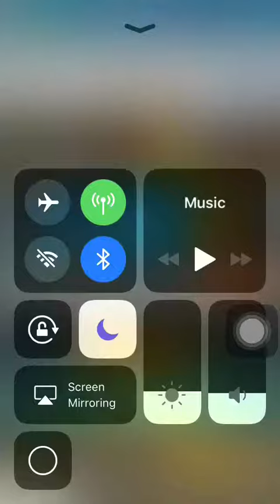Pocket Mine 3 gameplay:Smoking Mine (Part 1/7-TOP LAYER) completed